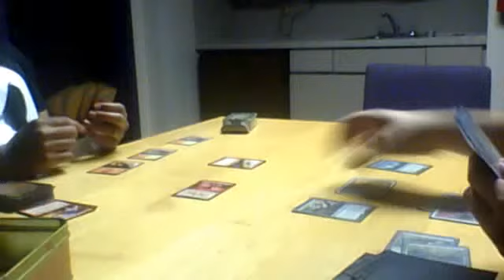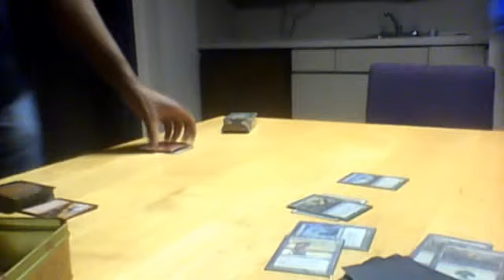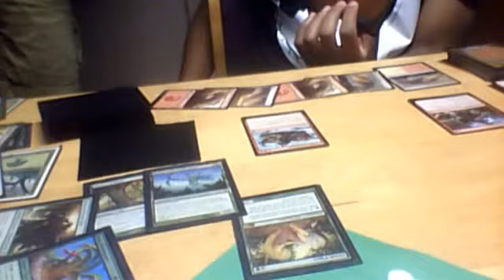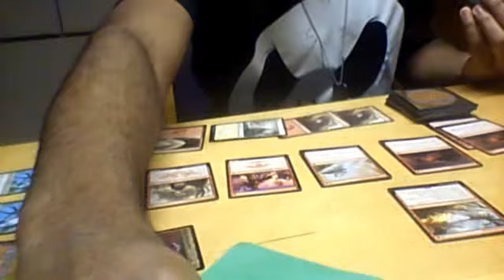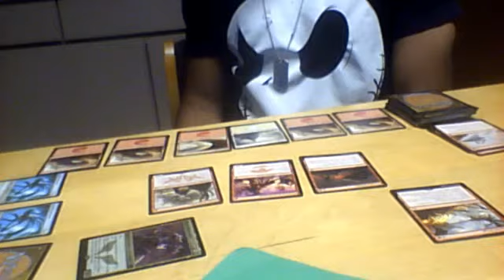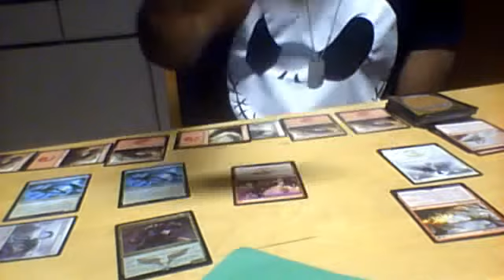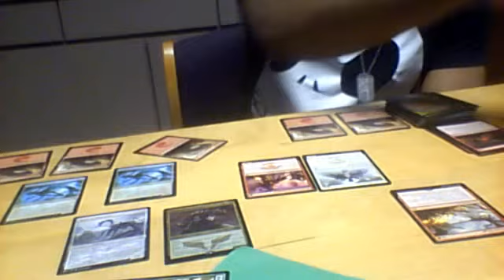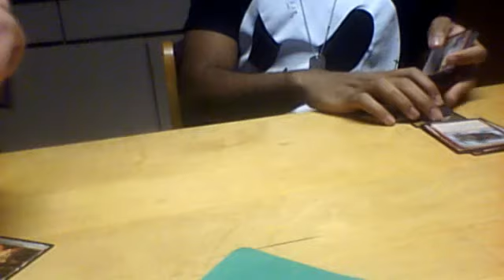Nickabenson Vlog: October 23rd 2015